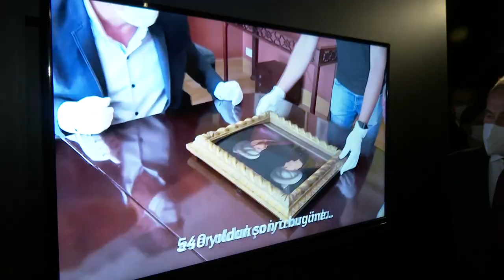KEMAL KILIÇDAROĞLU FATİH SULTAN MEHMET TABLOSU LANSMANINA KATILDI 03/10/2020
Cumhuriyet Halk Partisi Genel Başkanı Kemal Kılıçdaroğlu, İstanbul Büyükşehir Belediyesi'nin düzenlediği Fatih Sultan Mehmet Tablosu Lansmanı'na katıldı.